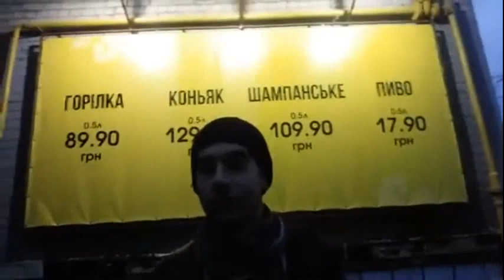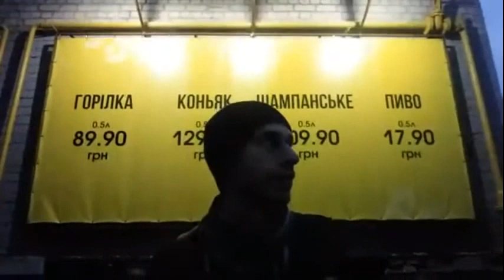Отвечаю на вопросы зрителей О ЕДЕ Почему я это ем? Обзор ЖК Київ влог Дарниця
Київ погода в Києві сьогодні деталі в столиці зараз Київ прямий ефір наживо з місця події столиці подробиці Киев погода в Киеве сегодня

Киев влог - это новый интересный влог про Киев сейчас Позняки Прогулка по Киеву а также события и жизнь в Киеве сегодня Показываю Киев только что важное и интересное для зрителей как живет Киев! Гуляю и снимаю красивые места Киева и что сегодня происходит? Как живут в Киеве сейчас люди Как живут киевляне и жители Киева сейчас Влог из Киева и ситуация в городе Видео прогулки по Киеву пешком на Левый берег Как выглядят улицы Киева и парки Что посмотреть в Киеве? Куда сходить в Киеве где отдохнуть и другое

киев весной, весна, весну, київ весною, весняний київ, весенний киев, весенняя, весенние